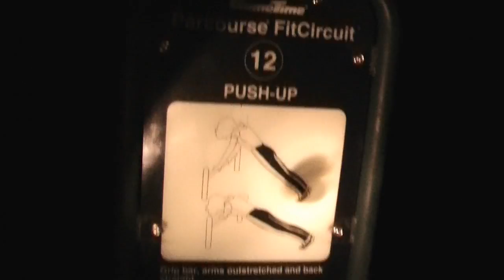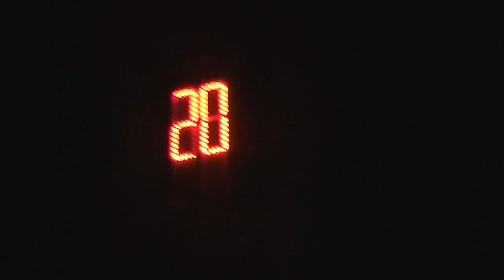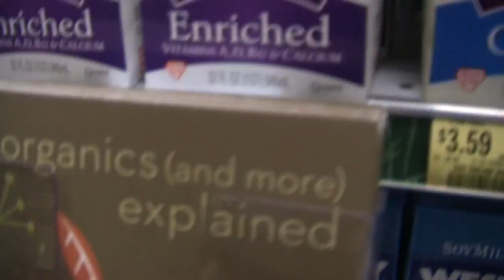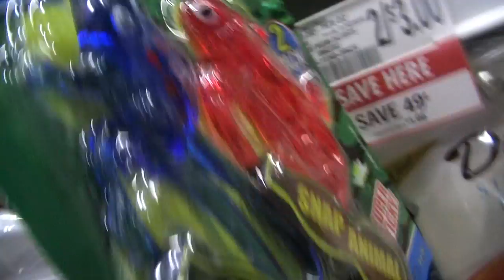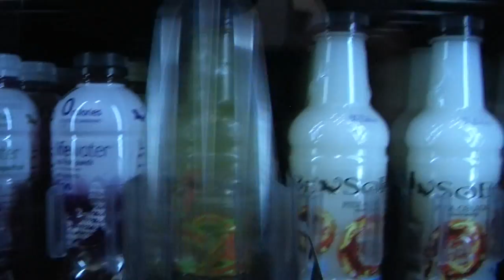A Night at Publix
We made this one night when we were really bored and we decided to walk to Publix. I (Connor) filmed Jordan and Clay the whole time!